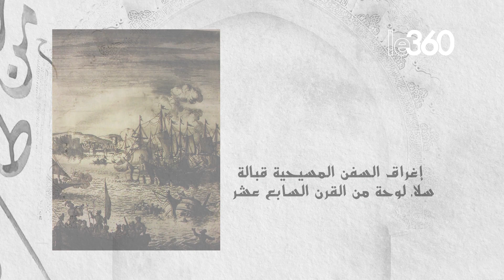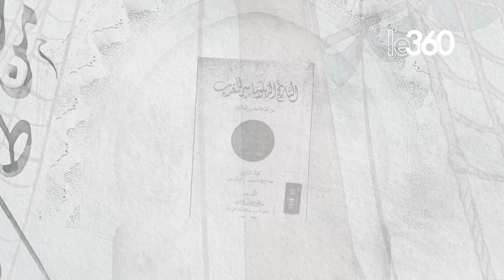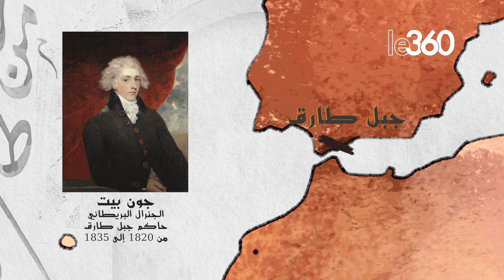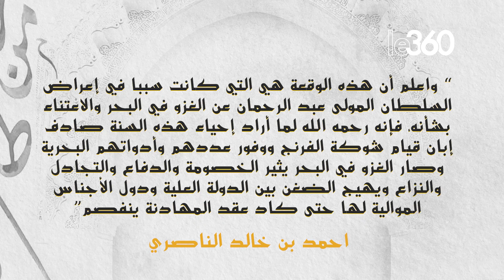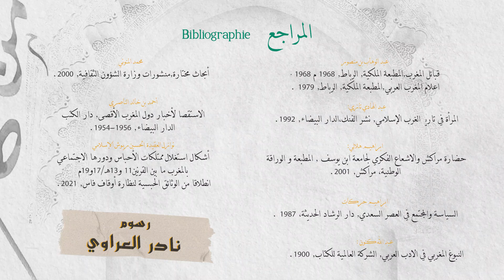مغاربة في التاريخ: الرايس عبد الرحمان بركاش